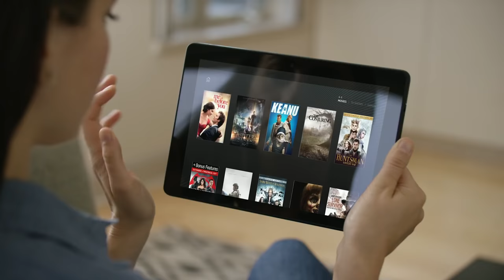Dolby Digital Surround 7.1 Test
Hey, i would like to improve my future video into better audio and whatever.

Special Thanks : Dolby Digital Surround